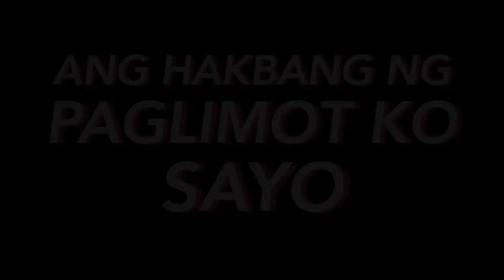HAKBANG PATUNGO SA PAGLIMOT SAYO (Hugot shoes) | Tara maglaba at magmove on! | Kristoffer Dela Vega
Maglalaba lang sana ako ng sapatos kaso naalala ko siya. Alam ko medyo mahirap kaso kailangan natin linisin ang sapatos, umalis sa bakas ng kahapon at bumitaw para makawala ka sa sakit ng nakaraan.

P.S. On the spot ko ito nagawa, magvovlog lang sana ako kaso napahugot eh. haixt...

Click the "BELL" button to get you notified when new video is uploaded